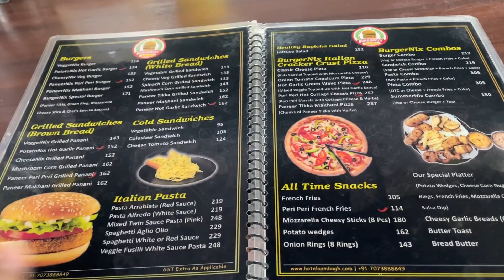Jaipur to Delhi In Volvo Bus By Goldline Super Deluxe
This Vlog Is All about Delhi to Jaipur By RSRTC VOLVO BUS .

Delhi to jaipur by Goldline superdeluxe volvo
Dehi to jaipur volvo bus
Delhi to jaipur bus service
Delhi to Jaipur Bus journey
Delhi to Jaipur by bus
Delhi to Jaipur by volvo bus
Delhi to Rajasthan
Delhi to Jaipur in RSRTC VOLVO
Delhi to Jaipur by Volvo B8R
Volvo B8R
Volvo B11R
Delhi to Jaipur By Road
Jaipur tourist places
Jaipur to Delhi By Volvo Bus
Delhi to Gurgaon
Gurgaon to Jaipur by Volvo Bus
Jaipur yo delhi volvo bus
Jaipur to delhi bus
Jaipur to delhi by Goldline superdeluxe volvo
Jaipur to To Delhi in Rsrtc Volvo
Jaipur to delhi Bus journey
Jaipur to Delhi By Road
Jaipur Bus journey
Jaipur to Indore
Jaipur to Udaipur
Jaipur to shimla in Rsrtc
Rsrtc scania & VOLVO Super Luxury
Jaipur To Jodhpur By Volvo Bus
Jaipur to Ahemdabad in Rsrtc Scania Bus
Delhi to jaipur in zingbus
Delhi to Kotputli
Dehi to behror
Delhi to neemrana
Delhi to Ajmer by bus
Jaipur to udaipur rsrtc volvo
Jaipur to Jodhpur volvo
Ahmedabad to delhi
Delhi to jaipur in Ac sleeper bus
Jaipur to Haridwar by bus
Jaipur to shimla by rsrtc